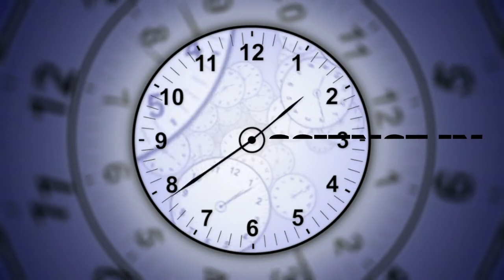Science in 60 Seconds: Streamflow Measurement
This time we are taking a look at streamflow measurement. Measurements provide the quantity of water passing a location along a stream usually in cubic feet per second (cfs). Good water management is founded on reliable streamflow information made in the field.